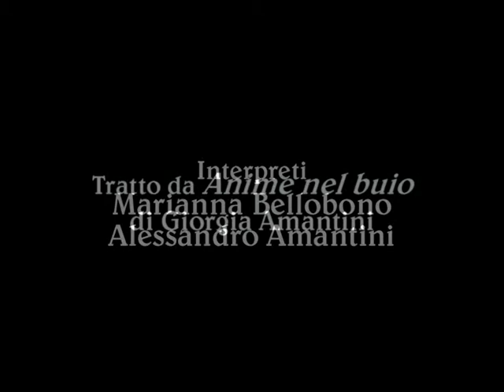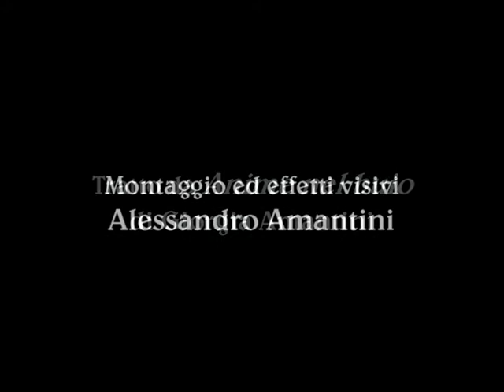ANIME NEL BUIO (2012) - Soundtrack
ANIME NEL BUIO
Titolo: ANIME NEL BUIO
Genere: Cortometraggio sociale
Colore
Anno di produzione: 2012
Durata: 11 minuti c.a.

Testi e immagini esplicativi della sofferenza della donna vittima della violenza domestica. Versi, racconti, testimonianze reali e fotografie artistiche compongono uno sguardo critico verso il dolore taciuto e mai gridato di tutte le donne che subiscono abusi fisici e psicologici, prigioniere tra le mura della propria casa.

Attori: Marianna Bellobono
Voce narrante: Laura Riggi

Montaggio: Alessandro Amantini
Fotografia: Giorgia Amantini
Audio e disegno luci: Mario Quinzi
Effetti visivi: Alessandro Amantini
Doppiaggio: Marianna Bellobono
Produzione: A&A
Scritto e diretto da Giorgia Amantini